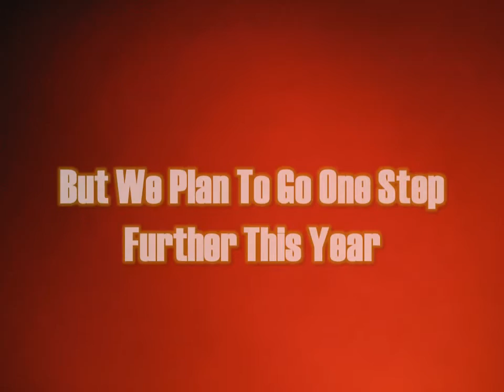2013 CLCM Prayer Breakfast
The 2013 Women's Prayer Breakfast
October 19th 2013 9:00 AM at HS Lordships in Berkeley CA.